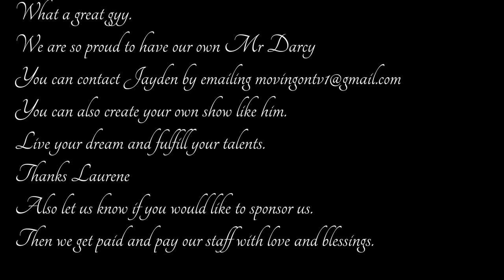Talking in Isolation 2 Jayden talks books today and asks you to contact him to carry on chatting